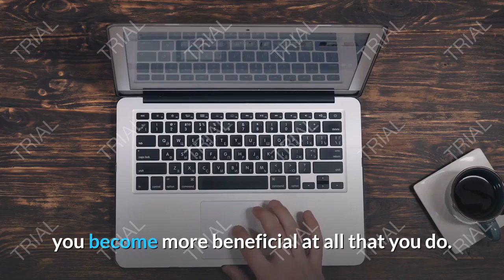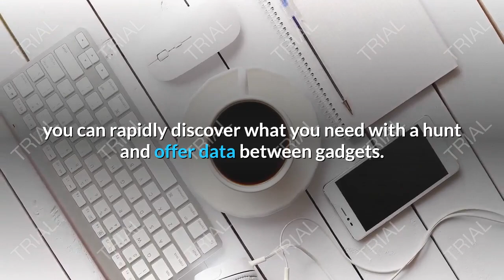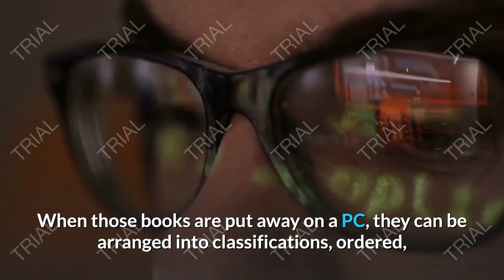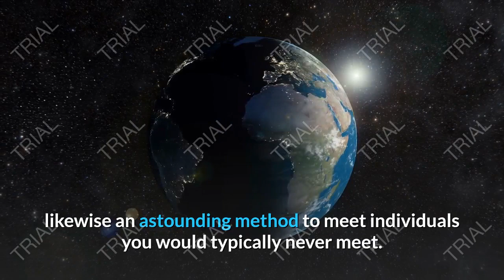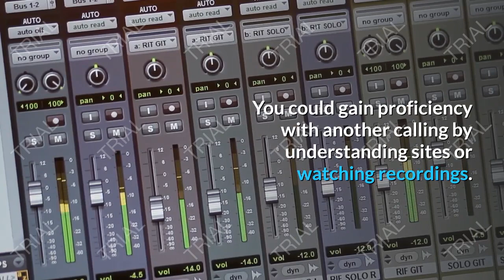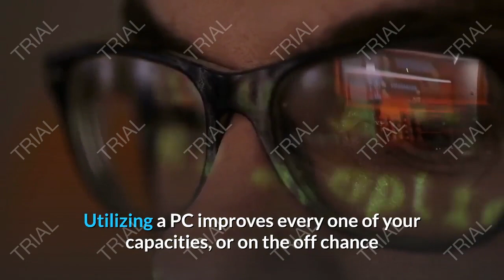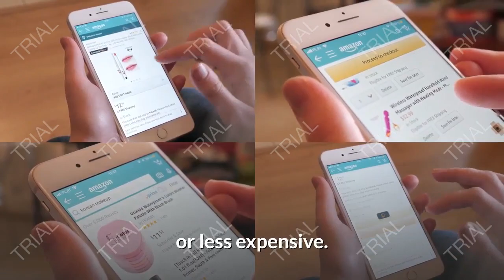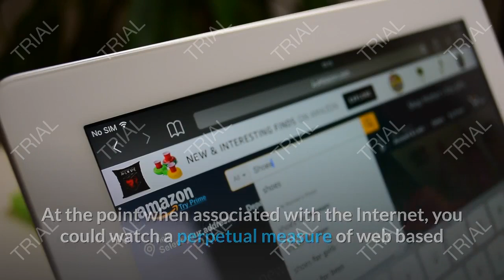What are the Benefits of Utilizing a PC?